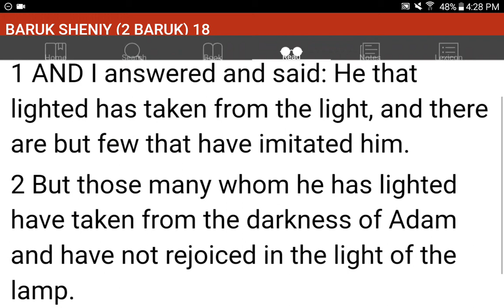💜h?™ "What's the MOST HELPFUL & SIMPLEST WAY that WORKS?"™ GIVE 1P/Month NOW! GCash